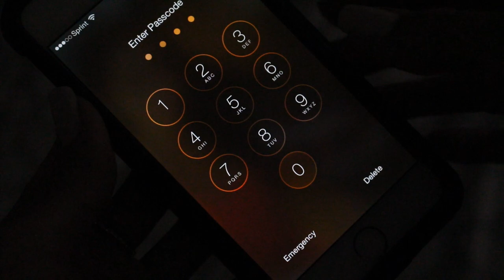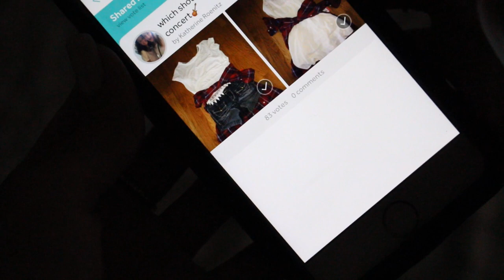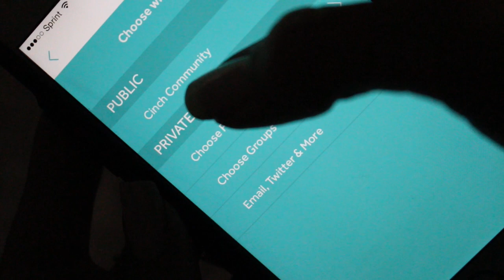Clothing Haul | Try On Style | Feat Fashion Nova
Clothing Haul | Try On Style

Don't Forget to click the "LIKE" button so I know you enjoyed this video! I love you guys :) Help me get this video to 1,000 likes!!! It really helps me out.

♥♥♥♥ LINKS ♥♥♥♥